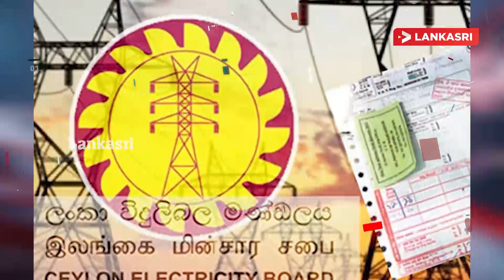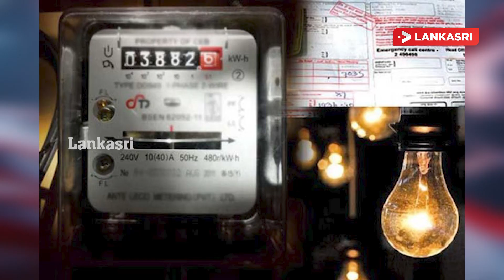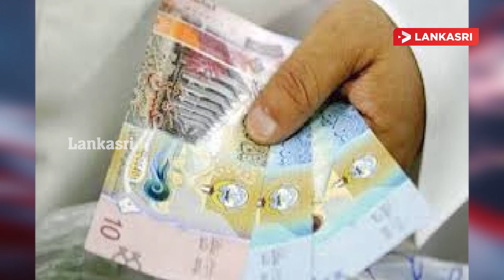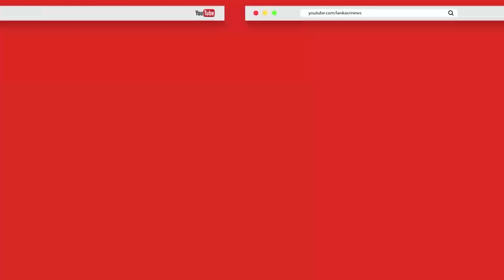லங்காசிறியின் பிரதான செய்திகள் | Sri Lanka Tamil News | Lankasri News Today | Lk